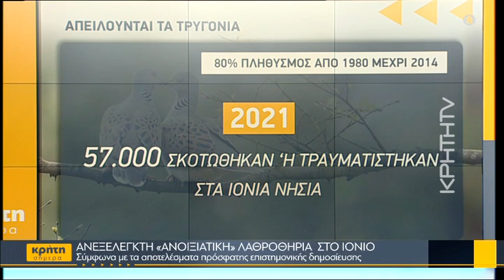Ανεξέλεγκτη «ανοιξιάτικη» λαθροθηρία στο Ιόνιο